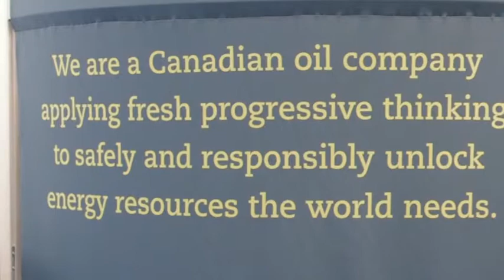The Oil & Gas Report - Globe 2012 Dave Collyer Interview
GLOBE 2012 hosted a number of high-profile networking functions, social events and business development activities to provide delegates with exceptional opportunities to meet people, exchange views, network and conduct business.